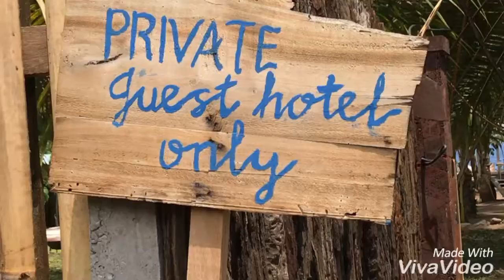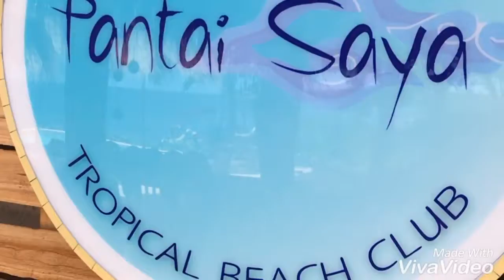Pantai saya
Private  Beach